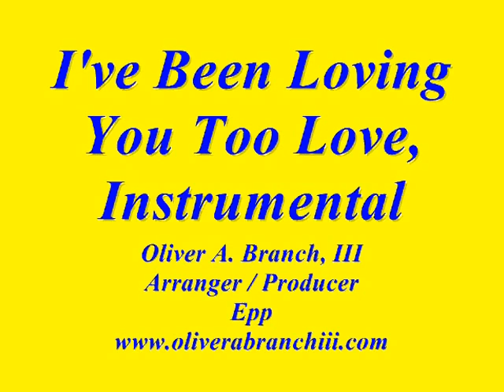I've Been Loving You Too Long, Instrumental